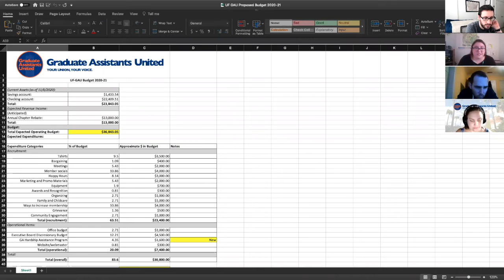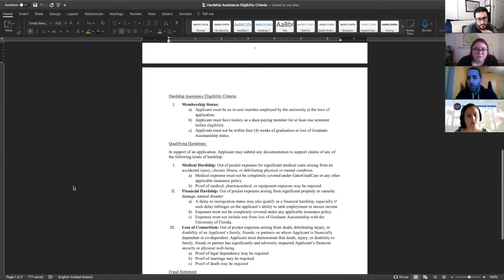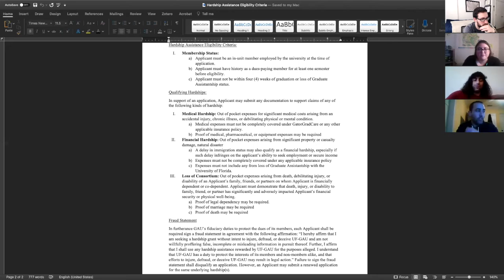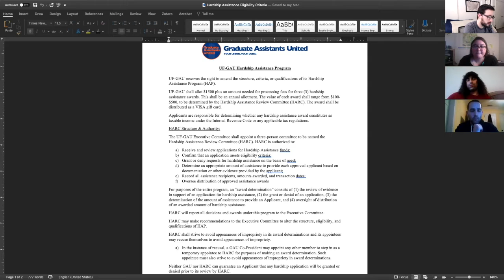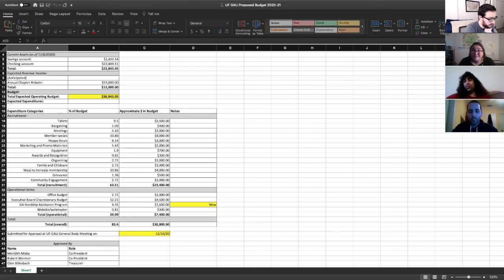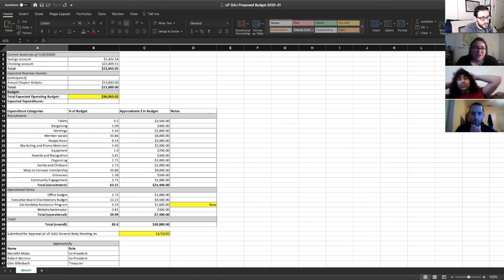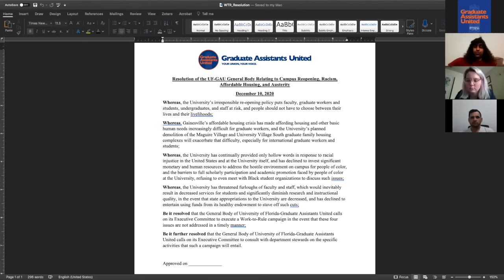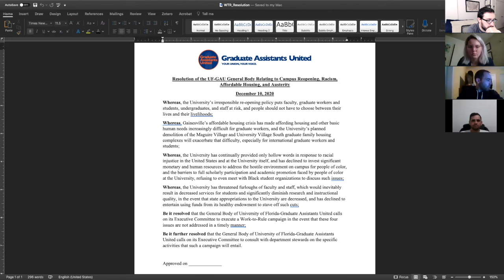General Body Meeting: December 10, 2020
GAU's Fall 2020 General Body Meeting. Due to the outbreak of COVID-19, the Meeting was held virtually. Video recorded by GAU.

We're Social: Connect With GAU!